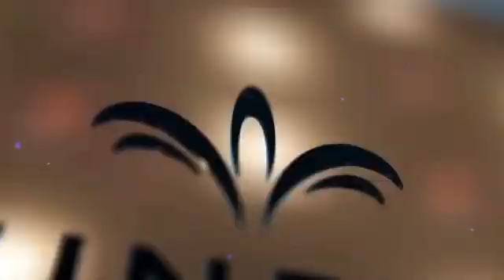AM/PM briefly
Leaf description of the supplements AM and PM